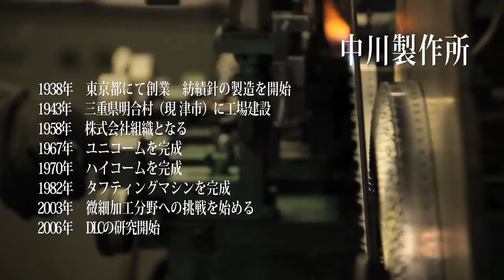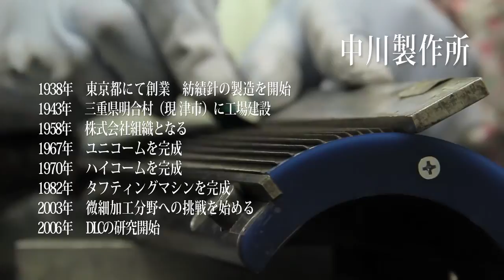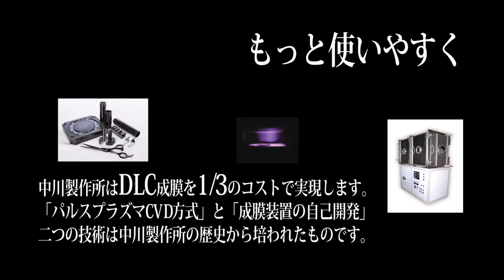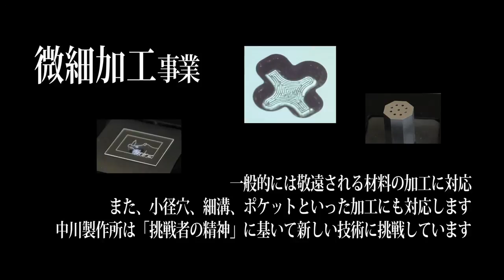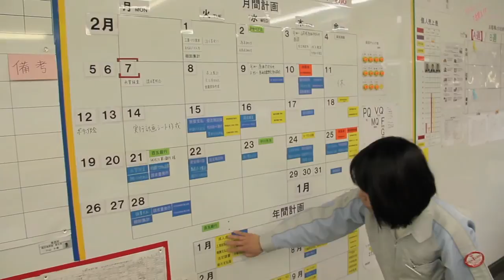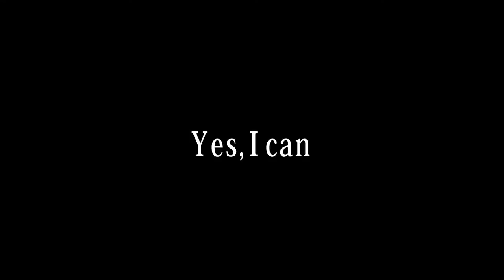【破】株式会社中川製作所 〜MieMythos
株式会社中川製作所（紡績針事業、タフティングマシン事業、精密加工事業、微細加工事業）